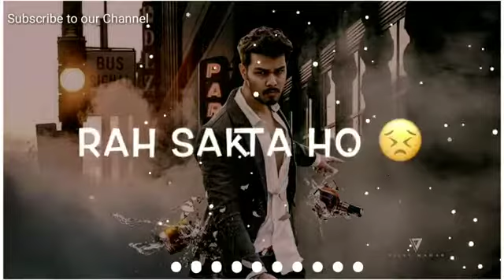Jahan jahan Teri Galti hai // new attitude status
Instagram I'd. Badshah0786f

Badshah0786f
New status// Best funny status
New freindship status
New status
New Shayri
Whatsapp Status
Latest status
Sad song
New song
Attitude status